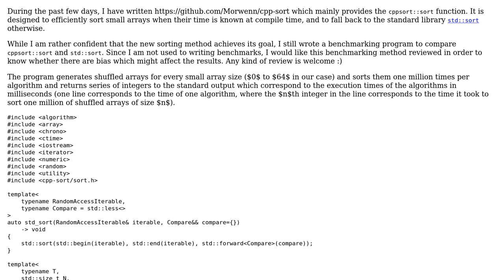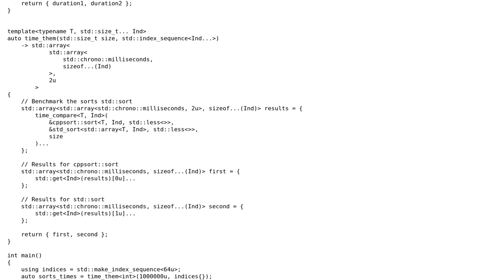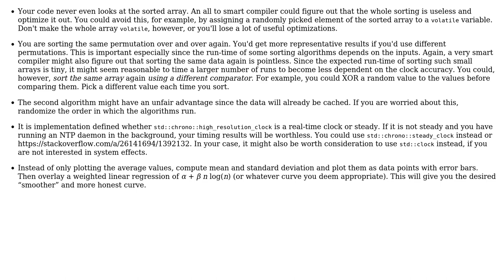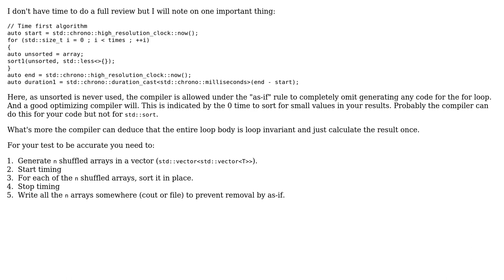Code Review: Benchmark a sorting method for fixed-size arrays (2 Solutions!!)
Code Review: Benchmark a sorting method for fixed-size arrays

With thanks & praise to God, and with thanks to the many people who have made this project possible! | Content (except music & images) licensed under CC BY-SA | Music | Images & others | With thanks to user Morwenn user Emily L. user 5gon12eder and the Stack Exchange Network Trademarks are property of their respective owners. You are responsible for your own actions.